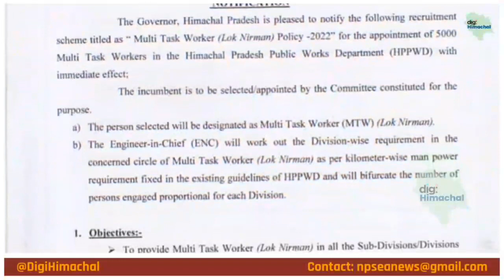अब लोक निर्माण विभाग में भी होगी 5000 मल्टीटास्क वर्कर्स की भर्ती, विभाग ने जारी की अधिसूचना।MTW